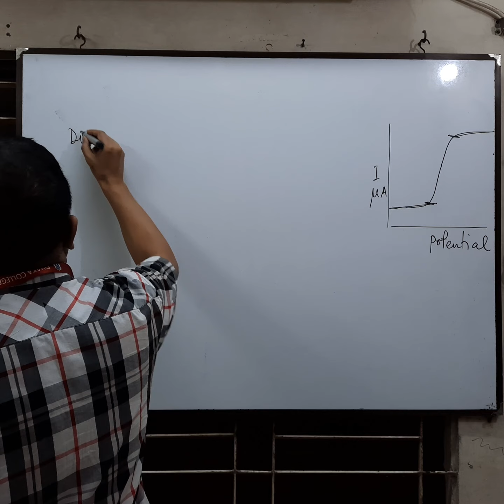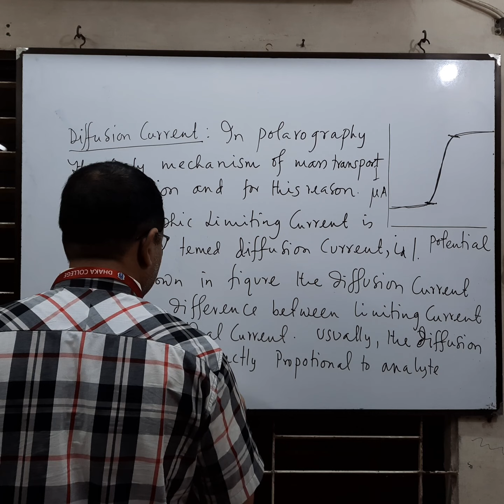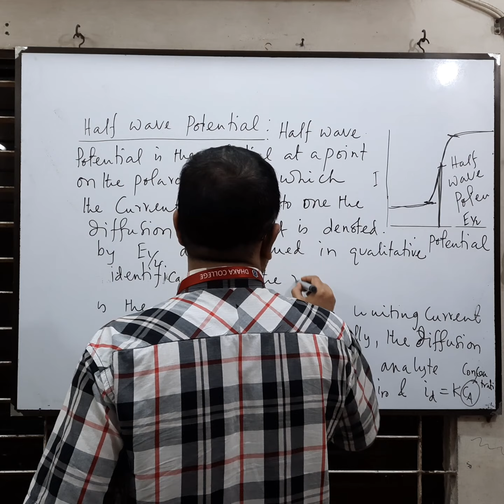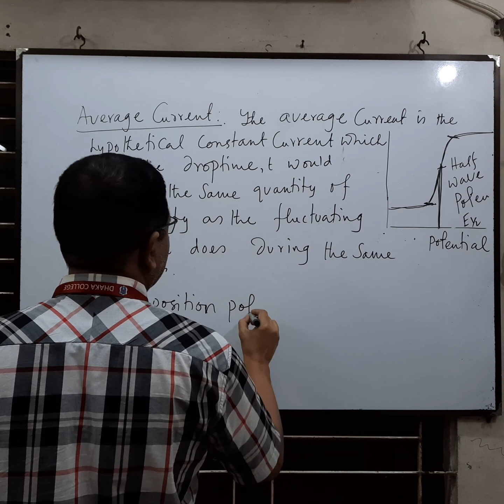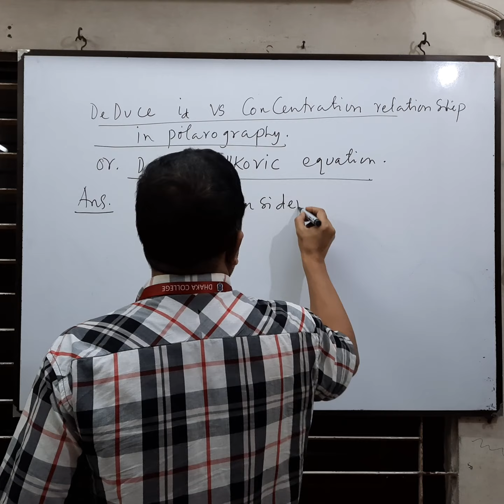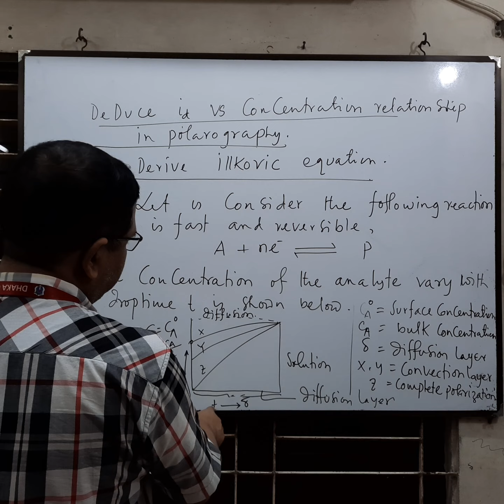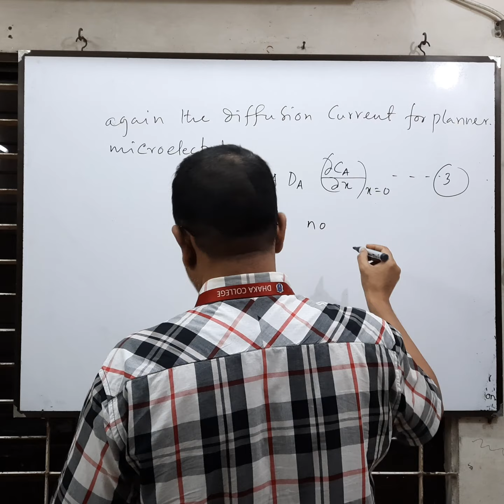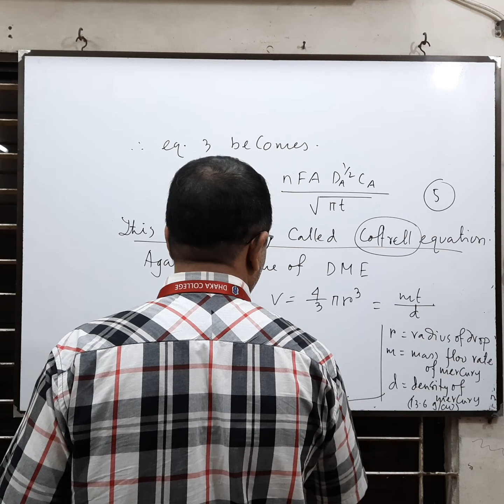THIRD YEAR HONOURS (NEW SYLLABUS)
Course Title:Instrumental Methods of Analysis.
Course No:CH 7361
Chapter: Voltametry  and Polarography
Lecture:4 , Part-1